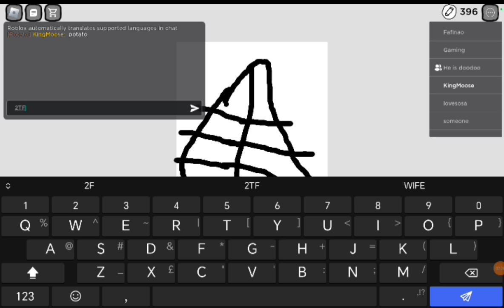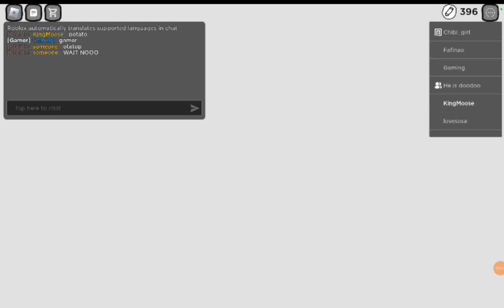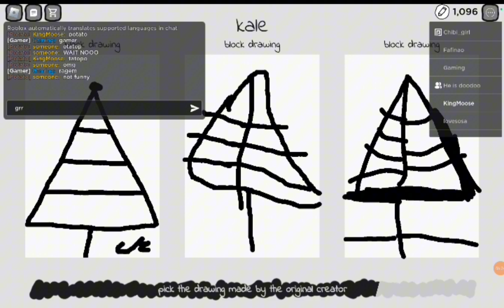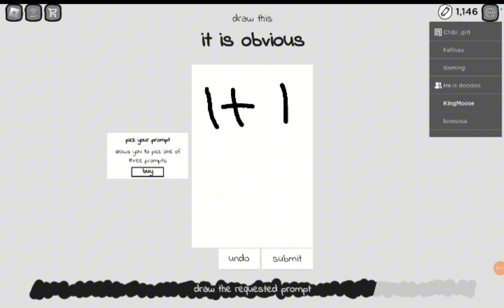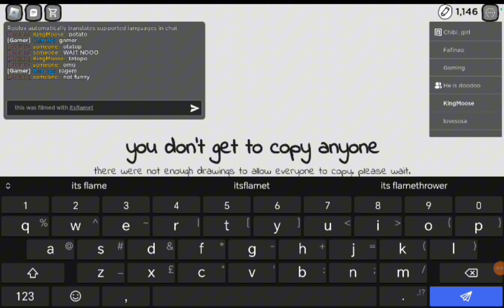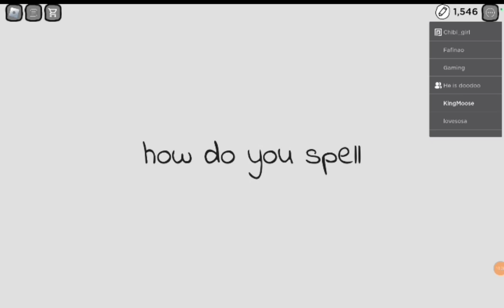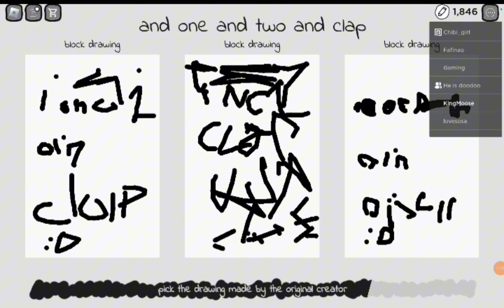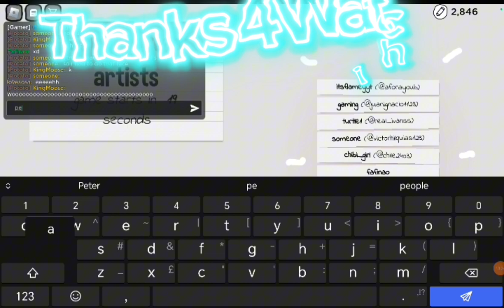HYPERSPEED SCRIBBLING IN COPYRIGHTED ARTISTS(on roblox)